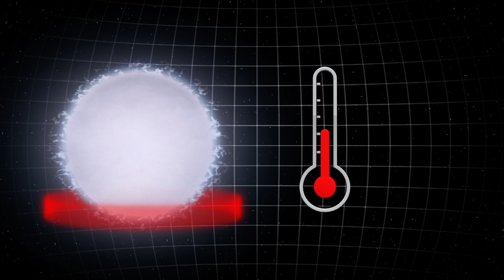Study posits sun will form nebula on death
New research published in Nature Astronomy suggests the sun will become a planetary nebula.

These are formed by a collapsed star's core lighting up surrounding gas and dust it ejected during the final stages of stellar death. This can last for around 10,000 years, reports the Smithsonian.

The Smithsonian adds that previous research posited that the sun's dying core wouldn't warm up quick enough to do this, but the new study demonstrates it could actually heat at triple this speed.

That means it has the potential to form a faint planetary nebula. A researcher on the study to the Guardian that the nebula would be viewable from the Andromeda galaxy 2 million light years away.

RUNDOWN SHOWS:
1. Depiction of the sun becoming a red giant and consuming planets
2. Depiction of a white dwarf becoming a nebula
3. Depiction of the sun heating three times as fast in new theory
4. Depiction of sun's post-death nebula from exoplanet in Andromeda galaxy

VOICEOVER (in English):
"When the sun comes to the end of its life cycle, it'll become a red giant and expand so much it may consume some planets like Mercury and Venus."

"After this it is believed to become a white dwarf and eventually die."

"These are formed by a collapsed star's core lighting up surrounding gas and dust it ejects during the final stages of stellar death. This can last for around 10,000 years."

"Previous research posited that the sun's dying core wouldn't warm up quick enough to do this, but the new study demonstrates it could actually heat at triple the original believed speed."

"That means it has the potential to form a faint planetary nebula."

"A researcher on the study told the Guardian the nebula would be viewable from the andromeda galaxy 2 million light years away."

SOURCES: Nature Astronomy, The Guardian, Smithsonian, Phys.org (Press Release)